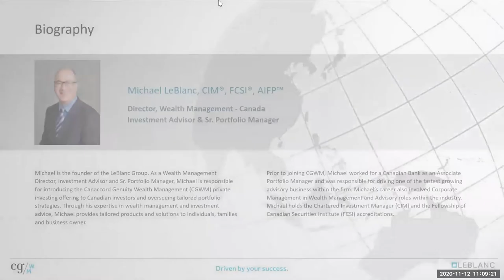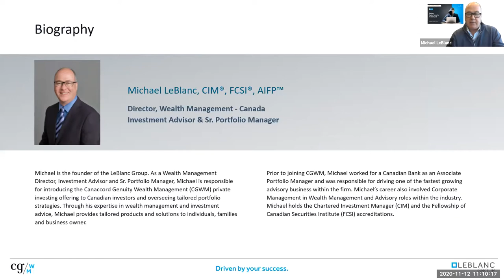Cybersecurity and Investing: Interview with Raj Lala | Mike on Money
It seems like almost every day we hear news about cybersecurity breaches. Though big-name victims like Adobe or Equifax tend to grab headlines, no company, big or small, is protected from an attack like that. With the digital economy growing at an unprecedented rate, all companies need systems and processes that can give them cybersecurity protection — at a price that works.

In this episode, Michael LeBlanc, Sr. Investment Advisor and Portfolio Manager at Canaccord Genuity Wealth Management, and Raj Lala, President & CEO at Evolve ETFs, discuss the need for cybersecurity, finding the right solutions and investing in it.